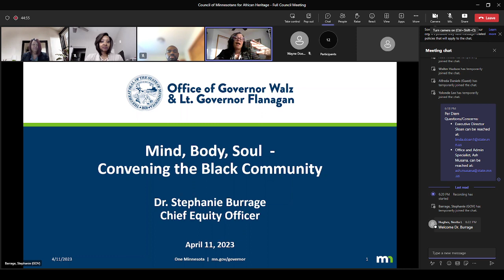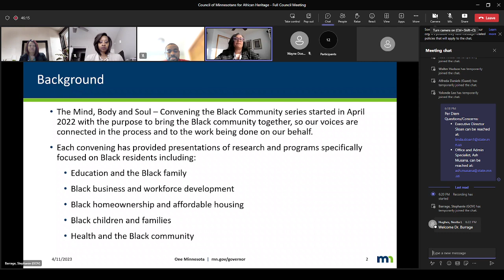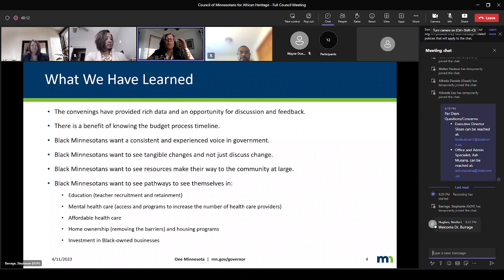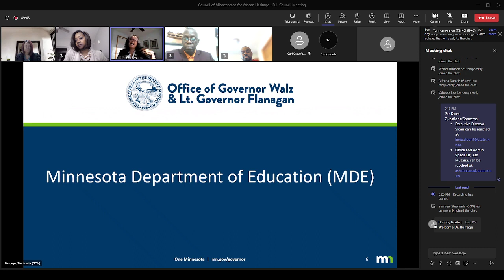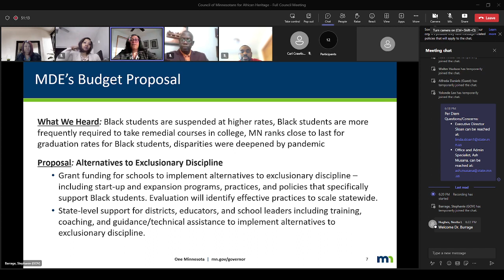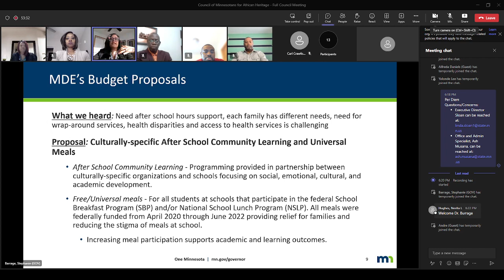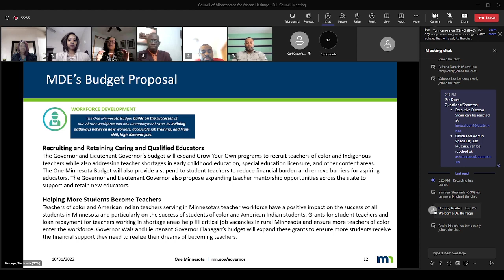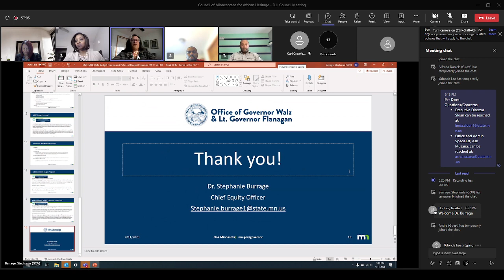CMAH April 2023 Council Meeting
This is the official recording of the CMAH April 2023 Full Council Meeting. This meeting features Dr. Stephanie Burrage, newly appointed Chief Executive Officer of the Office of Governor Walz.